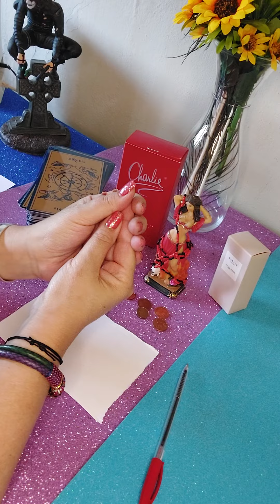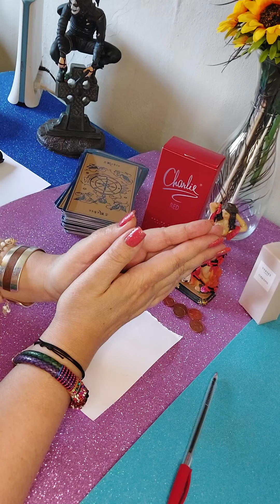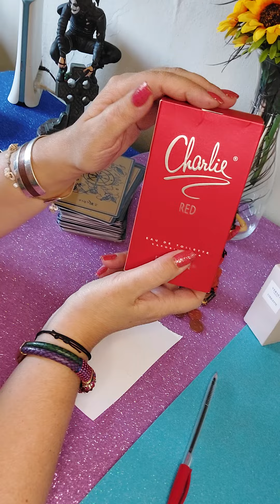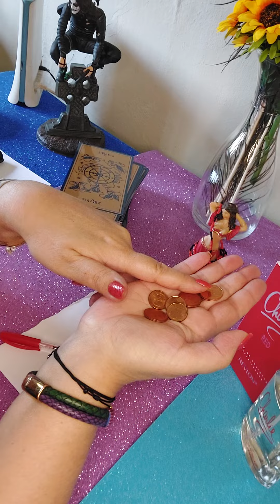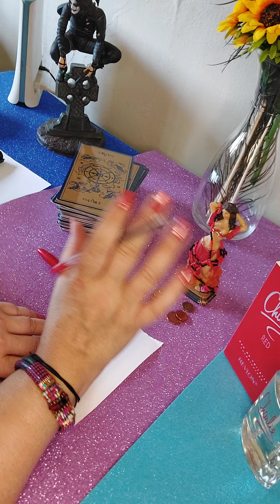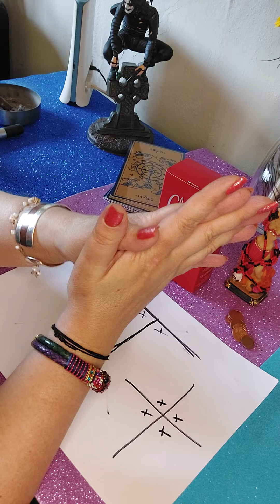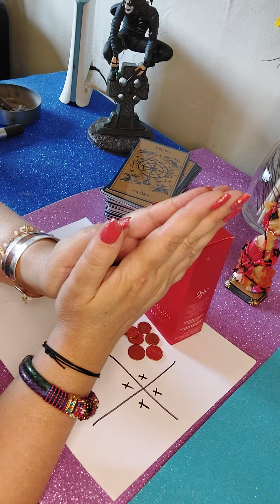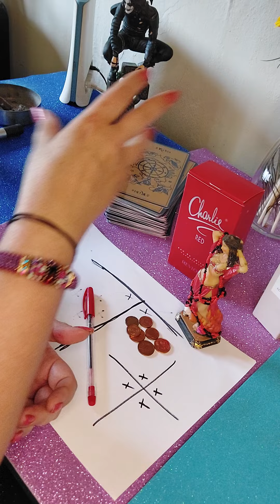CHIEDI QUALUNQUE COSA ALLA TUA POMBAGIRA ! ( Macumba afrobrasiliana con un profumo ) 🌹 💰 ❤️ 🫶 🤍 🤎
Un caro saluto 👋 👋 👋 👋 👋 da Simonetta! Benvenuti sul mio canale youtube gratuito insegnamenti Magia Afrobrasiliana ❤️

OGGI APPRENDIAMO COME RELAZIONARSI CON LA NOSTRA POMBAGIRA GUIDA/ GUARDIANA , OFFRIRLE UN DONO A LEI GRADITO ( EBO", AGRADECIMENTO ,OFERENDA...)

AL FINE DI OTTENERE IL SUO PODEROSO AIUTO ED AXE' PER RISOLUZIONI O LEGITTIMI DESIDERI IN QUALSIASI SETTORE DELLA VS VITA.
PUÒ ESSERE ESEGUITO DA DONNE O UOMINI INDIFFERENTEMENTE.

*** SEGUITE PASSO PASSO IL VIDEO INSEGNAMENTO ***

Axe e benedizioni a tutti.

Vs Simonetta Medium Sensitiva Ritualista Cartomante dal 1988, contatto telefonico UNICO 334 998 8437 per ritualistica Afrobrasiliana personalizzata e consulti spirituali telefonici  ☎️